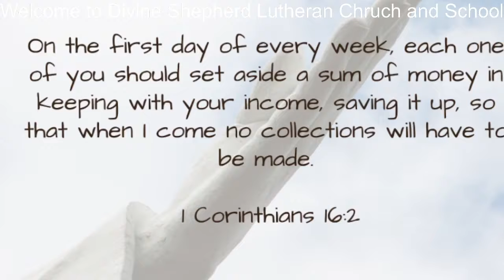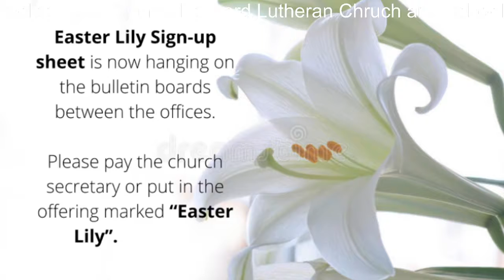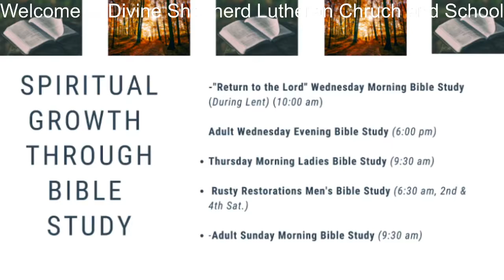"Have We Become a Cancel Culture?"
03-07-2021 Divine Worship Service